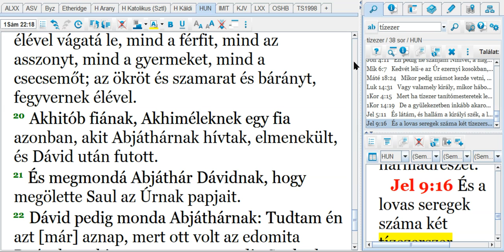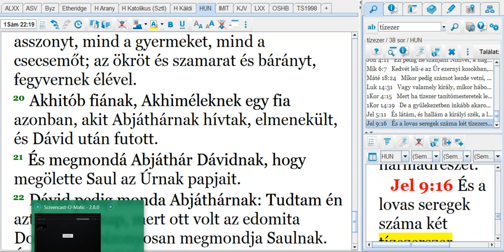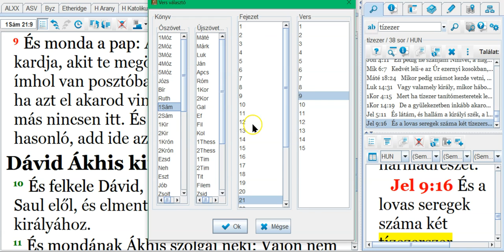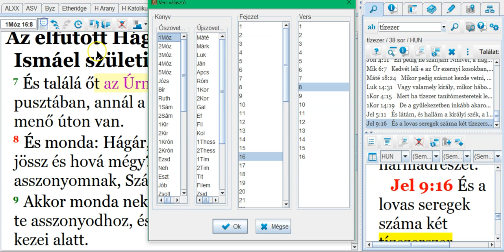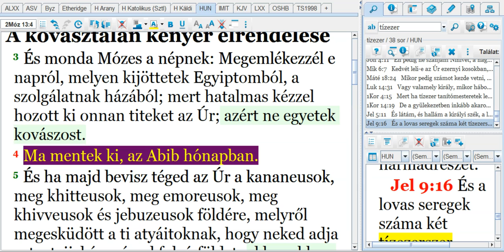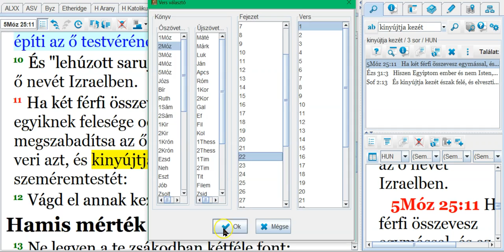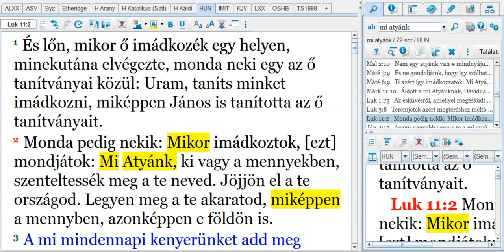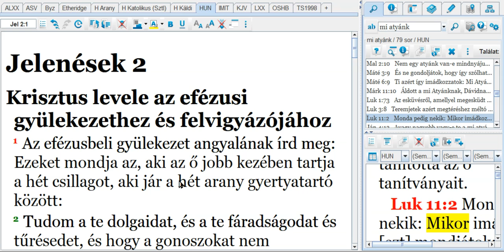KÉRDEZZ - FELELEK 20210109